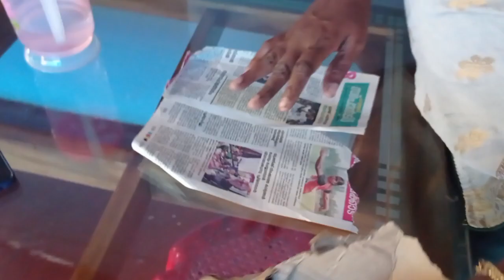അങ്ങനെ വന്നോ..... 🤗ഞങ്ങൾ order ചെയ്‌തെ..... ☘️🌹🌻🍃 beautiful plant 🌱🍀@RinuAdhi_official